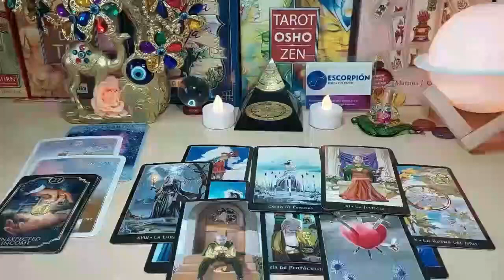AQUARIUS 😱 OMG..THE TRUTH IS WORSE THAN WHAT YOU THOUGHT!! FEBRUARY 2024 TAROT LOVE READING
Aquarius Love
Aquarius 2024
Aquarius today
Aquarius February